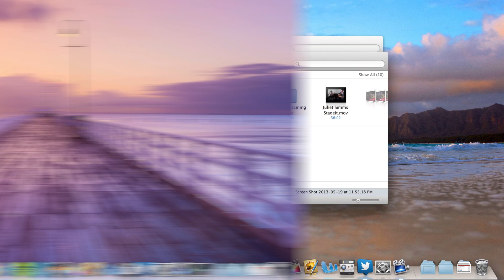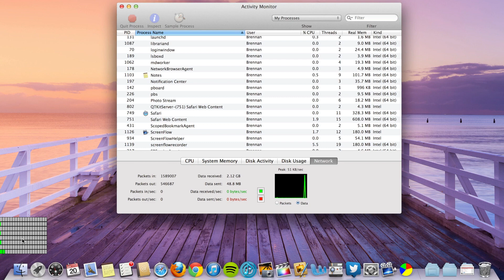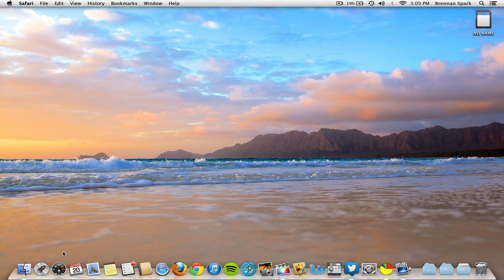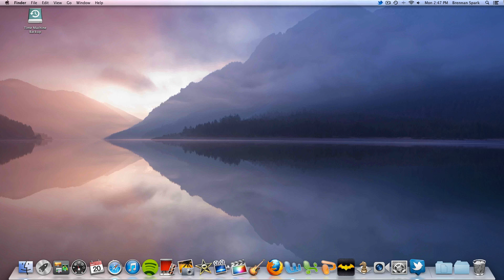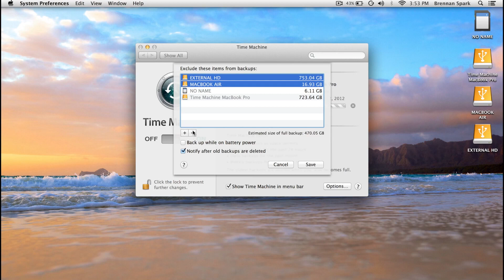Mac Tips and Tricks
Talk With Me & Stay Up To Date on all my Social Platforms Below!

View or Get All the Tech Devices I Own